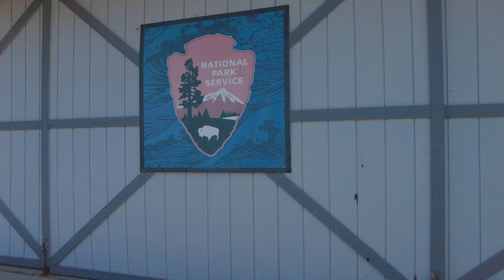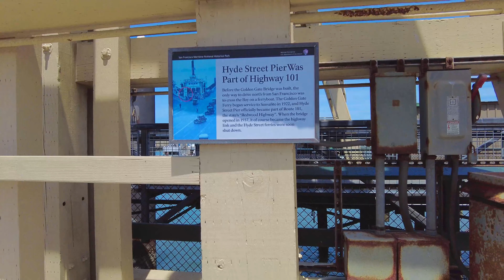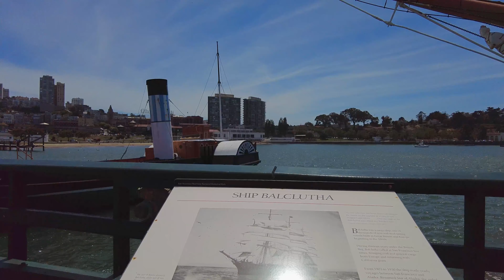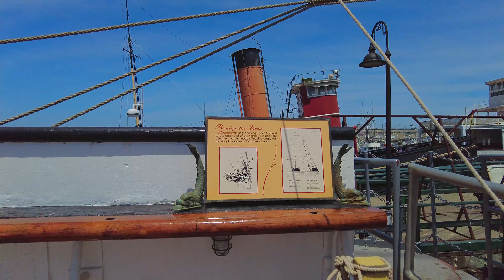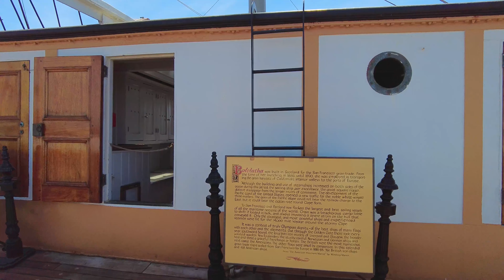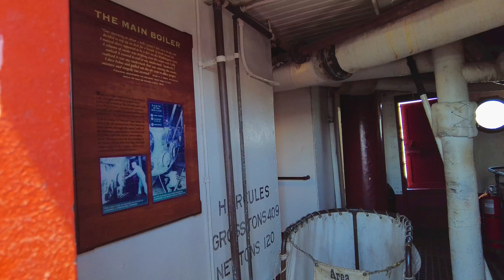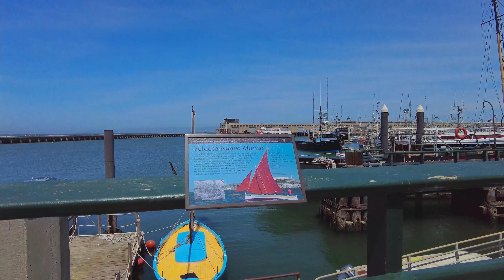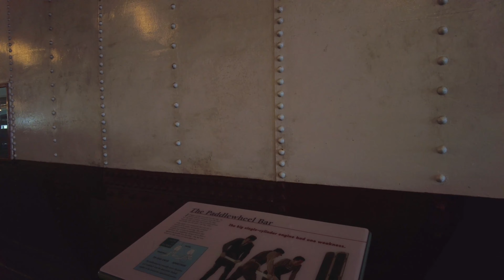Tour of San Francisco Maritime National Historical Park (Historic Vessels) l 4K TKM